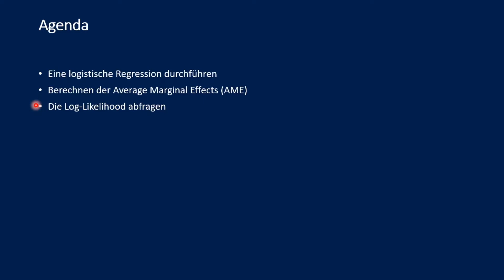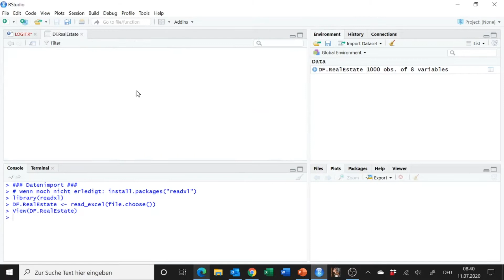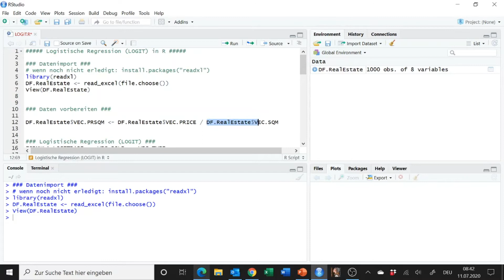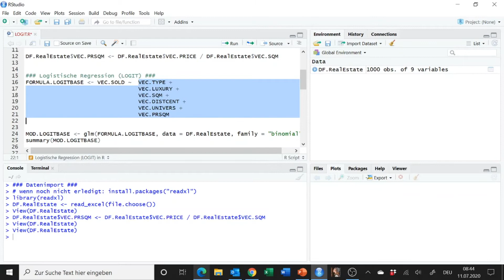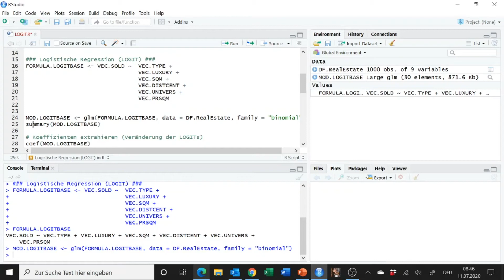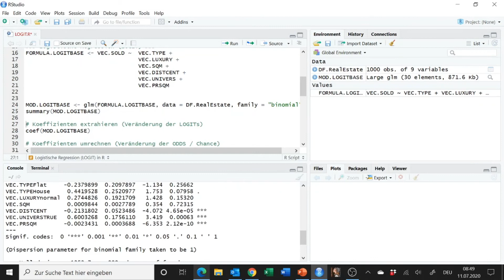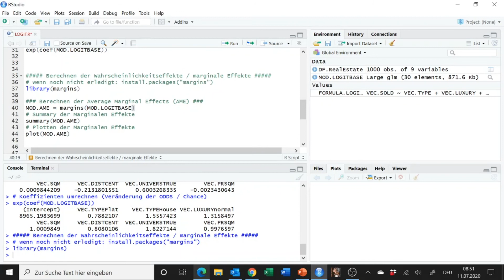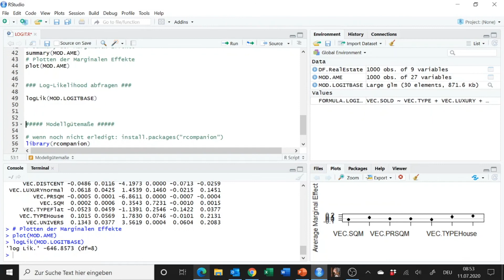Logistische Regression in R (LOGIT-Modell)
In diesem Video zeige ich, wie man eine logistische Regression in R durchführt, die Average Marginal Effects (AME) abfragt und die Log-Likelihood.